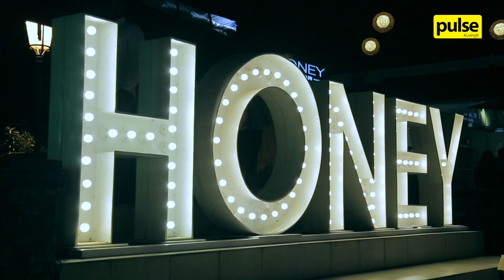Launch of Islander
The launch of a refreshing and brand new product, Islander, was held on the 27th of December at the Honey Beach Club!

Check out how it went below!